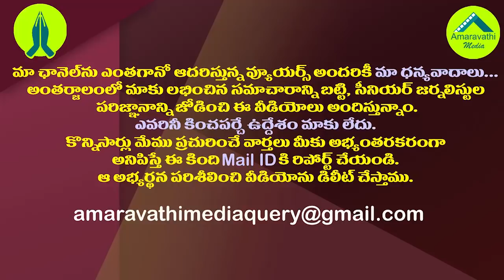3 రాజధానులపై జగన్ కు గవర్నర్ గుడ్ న్యూస్..!| AP Governor Likely to Sign Three Capitals Bill Soon..!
3 రాజధానులపై జగన్ కు గవర్నర్ గుడ్ న్యూస్..!| AP Governor Likely to Sign Three Capitals Bill Soon..!
Andhra Pradesh Governor Biswabhushan Harichandan is likely to decide in favor of the chief minister YS Jagan on the AP capital bill. "He is likely to sign three capital bills soon" Political Analysts said.